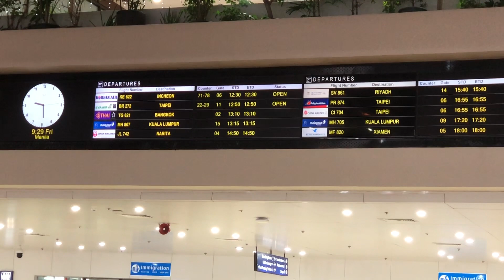ব্রাজিল টুরিস্ট ভিসা এখন ঢাকা থেকে হবে এবং আবেদন করতে কি কি লাগবে, VLOG - 578